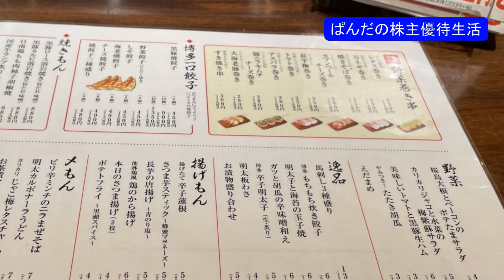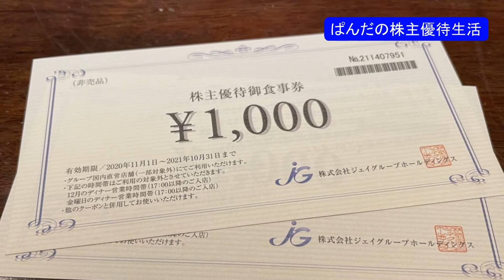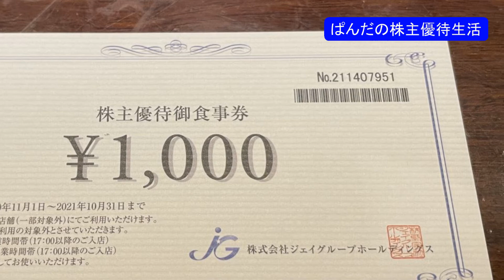優待生活195 芋蔵で白くまアイスケーキ(*･ω･)ノ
優待生活　芋蔵で白くまアイスケーキ(*･ω･)ノ